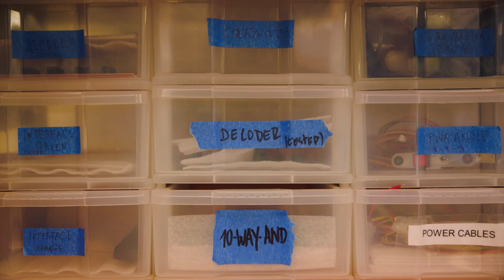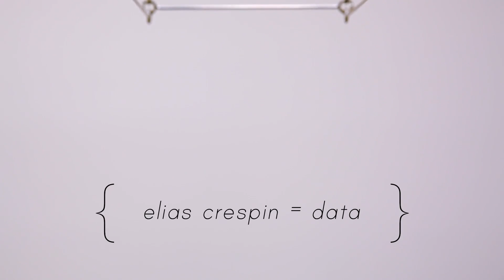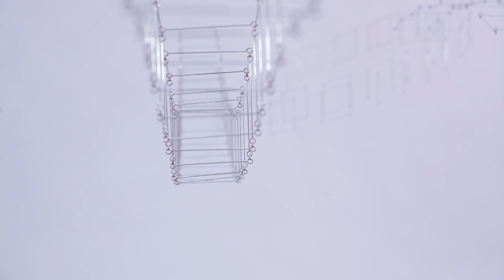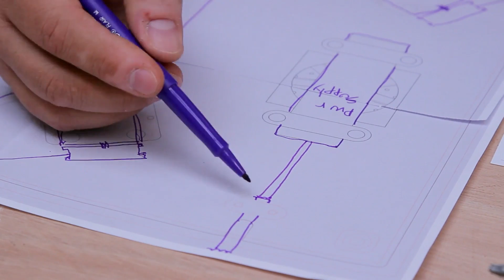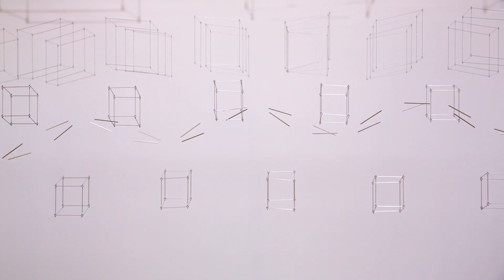Elias Crespin = Data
En la intimidad de su taller, el artista Cinético Elias Crespin nos cuenta sus inicios y su trabajo; y como la curiosidad fue la puerta a reflexiones y conocimientos que lo llevaron fusionar dos universos: el arte y los algoritmos matemáticos.

Dans l’intimité de son atelier, l’artiste cinétique Elias Crespin nous raconte ses débuts et son travail ; et comment, mué par la curiosité ses réflexions et ses expériences l’ont amené à fusionner deux
univers : l’art et les algorithmes mathématiques.

In the privacy of his workshop, the Kinetic artist Elias Crespin relates about his beginnings and his work, and how led by curiosity his thoughts and knowledge merged two universes that now form his artwork: art and mathematical algorithms.